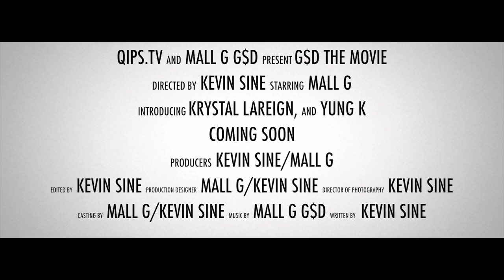G$D The Movie Official Teaser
G$D The Movie Coming soon. Written and Directed by Kevin Sine (Quality Images Production Studios)